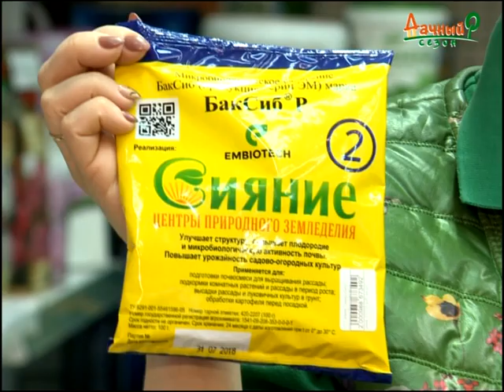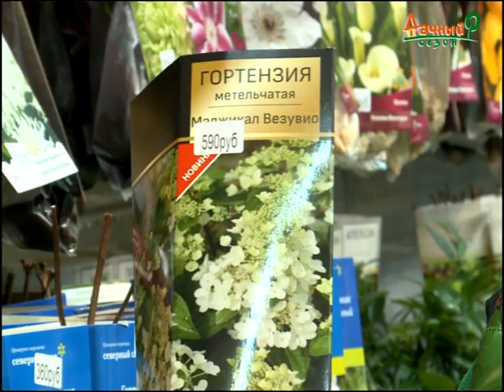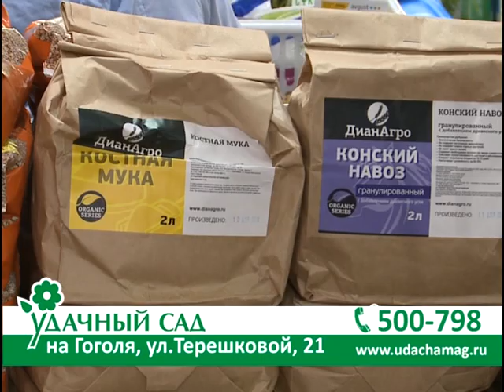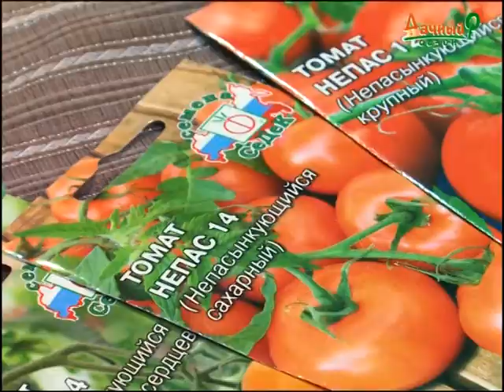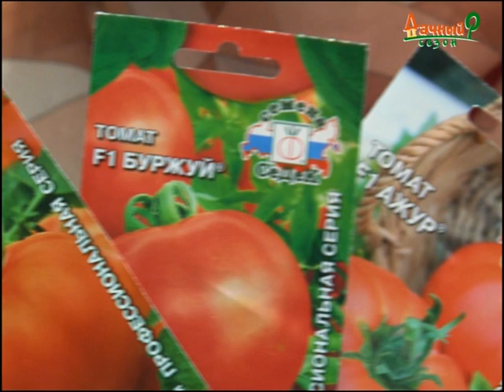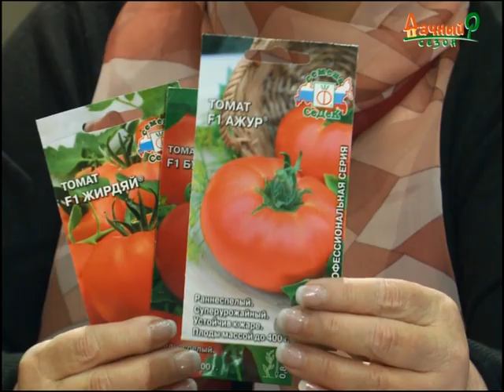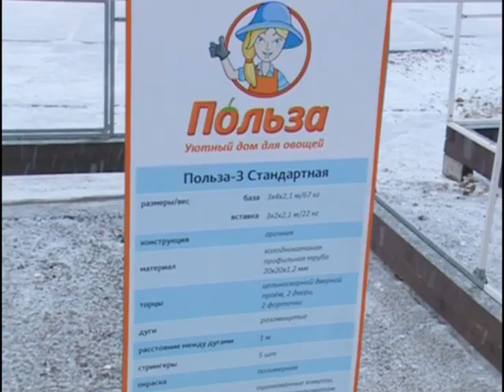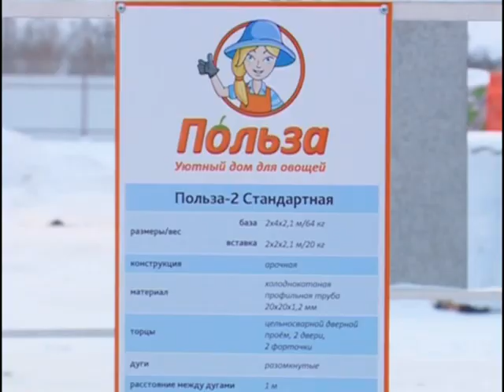Дачный сезон от 16.02.2019